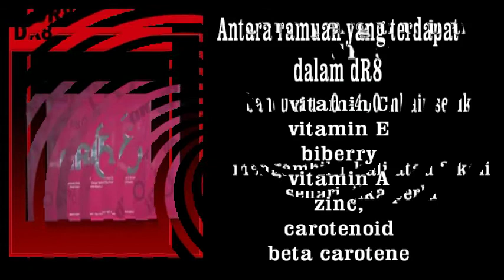dR Rozmey:dR 8